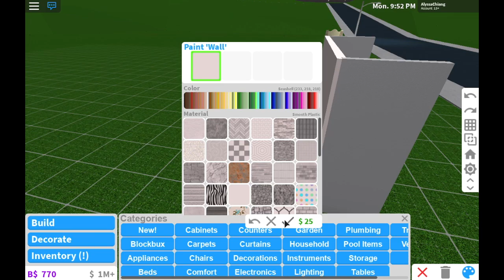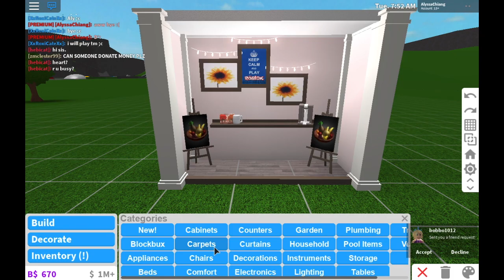speedbuild: ice cream stand! 6k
hii beans! alyssa is back in da house :'D I built a cute aesthetic ice cream stand and got some ice cream for in it! give this video a lil boop on the like button please :)

            no one

post schedule!
wednesday ~ new bloxburg update!! (done)
saturday ~ ice cream stand (done)

☆Q&A☆
recording program: quicktime player
editing system: final cut pro x
can you friend me: no sorry!
can I be In a video: depends if you join while i'm rec!!